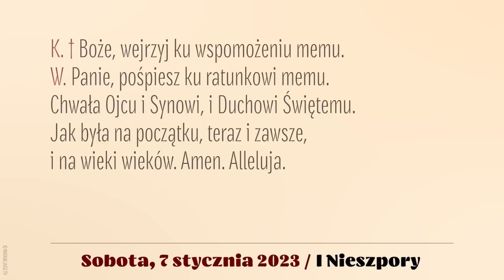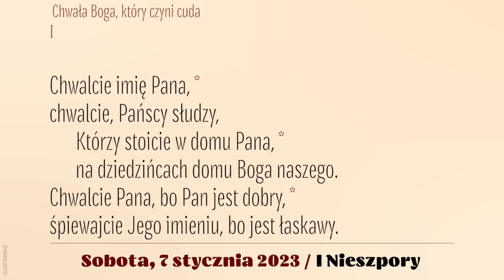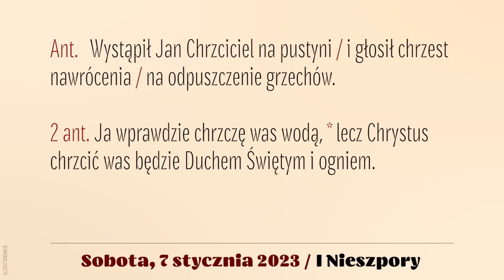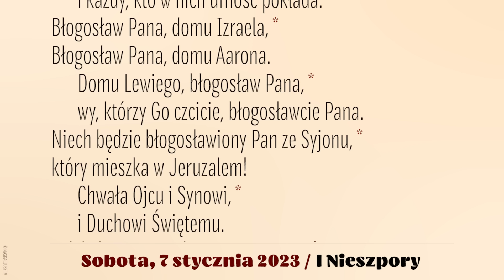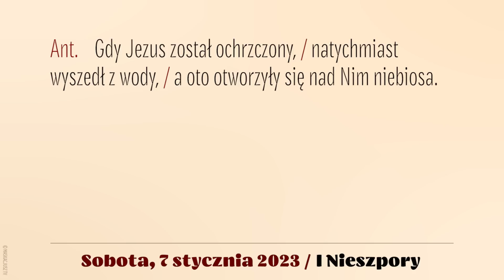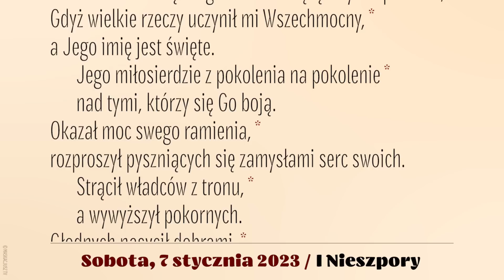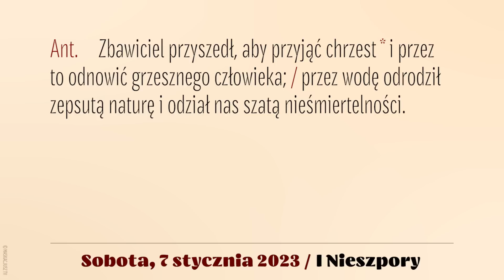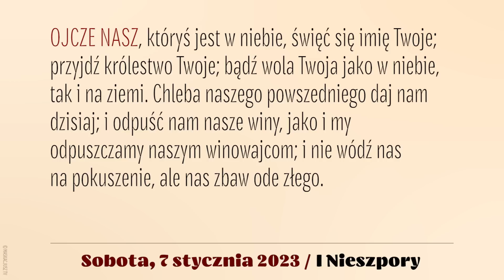Nieszpory | 7 stycznia 2023 | Święto Chrztu Pańskiego | I Nieszpory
7 stycznia 2023
Święto Chrztu Pańskiego
Sobota

Śpiew: Ewa Kaczmarek i Kamil Gruszczyński.
Lektor: Łukasz Głowacki
Montaż: MASKACJUSZ TV